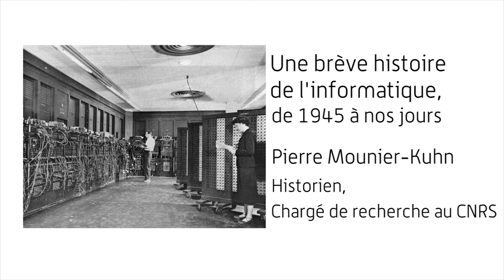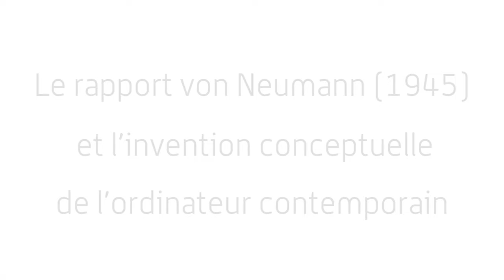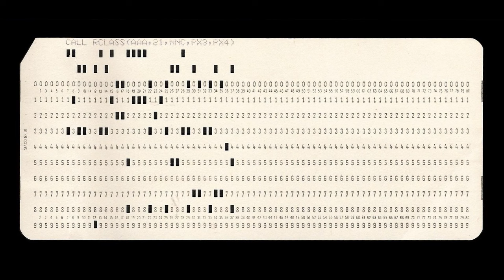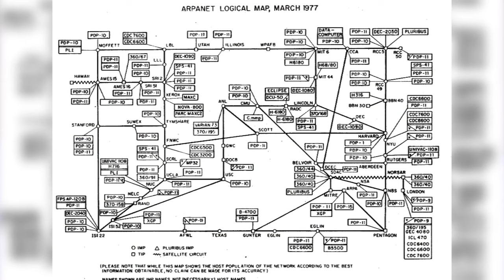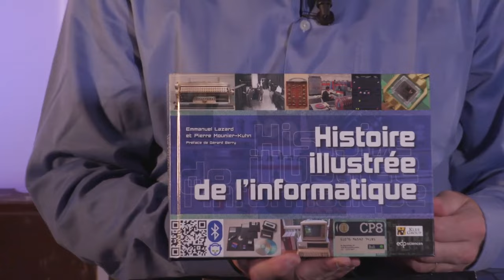Une brève histoire de l'informatique, de 1945 à nos jours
par Pierre Mounier-Kuhn, historien, chargé de recherches au CNRS

1. Introduction.

2. Le rapport von Neumann (1945) et l’invention conceptuelle de l’ordinateur contemporain.

3. Percolation dans le monde industriel : quelles entreprises ?

 4. Convergence des programmes de recherche et naissance d’une science informatique.

 5. Un mot sur Alan Turing (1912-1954) : la construction d’un mythe contemporain ?